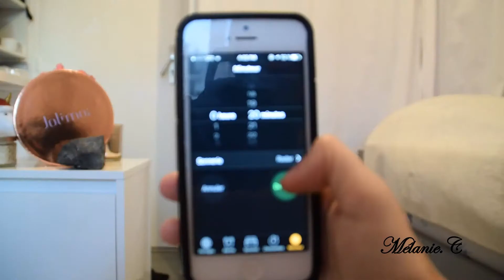Ma routine soin du Cheveux by Mélanie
Pour en savoir plus, contactez Mélanie Styliste Beauté Jolimoi